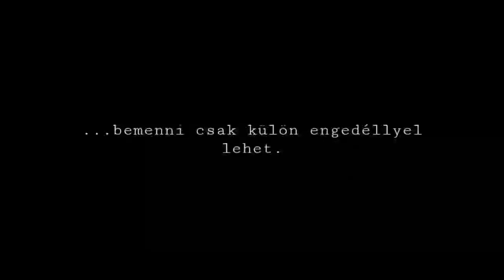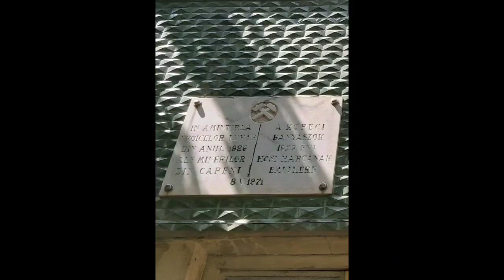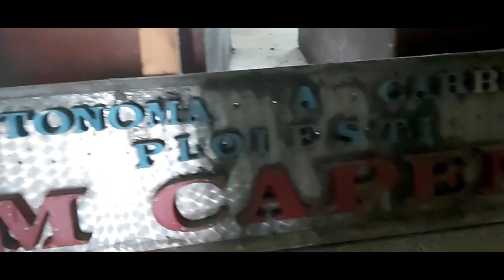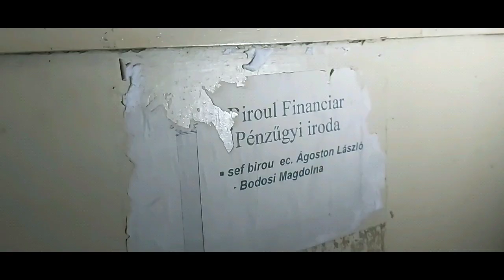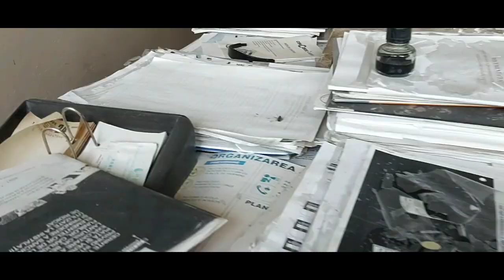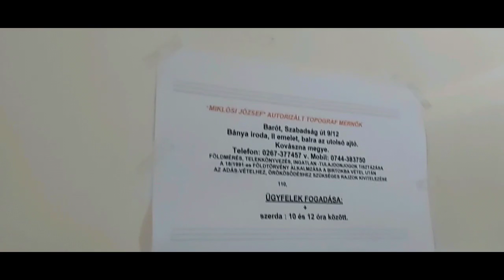Baróti nagyiroda/elhagyott bányairoda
Az 1970-es évek elején épített baróti bányairoda egészen 2012-ig, a bányavállalat megszűnéséig adott otthont az irodáknak. A '70-es évek elején átköltöztetett irodák addig Köpecen és  a köpeci bányatelepen üzemeltek, ezek a telephelyek már teljesen tönkrementek (a későbbiekben ezekről is lesz felvétel), bemenni életveszélyes és sajnos ha nem tesznek valamit ellene a baróti iroda is erre a sorsra jut. A környék ipartörténeti emlékei közül mégis ez van a legjobb állapotban, bár a pincéje így is víz alatt van.